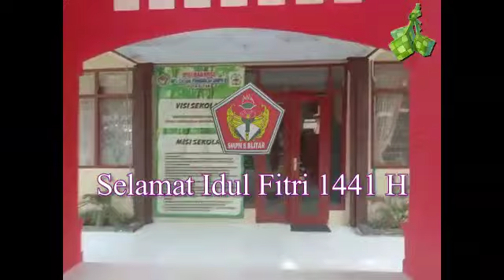Selamat Lebaran 1441 H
SMP Negeri 8 Blitar ngaturaken sugeng mangayubagyo dinten Ariyadi Idul Fitri 1441 H, nyuwun agunging pangapunten lahir terusing batos ". Mugi Gusti ingkang Moho Agung tansah paring rahayu wilujeng dumateng penjenengan sami. *Aaamiin. * 🙏🌹